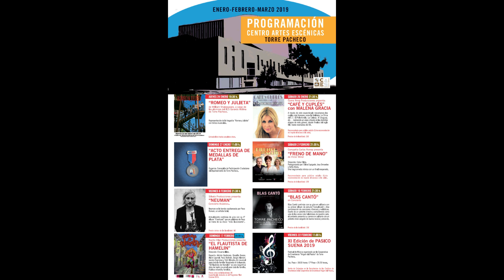Crónica Nuestro Municipio 15 febrero 2019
Todos los viernes a las 11,30 horas, los alcaldes pedáneos de nuestro Municipio, nos acercan la actualidad de las Pedanias de Torre Pacheco a través de Radio Torre Pacheco.

Síguelo en directo en el 87.7 de la FM, y después, en el Facebook y el Canal de YouTube de Radio Torre-Pacheco